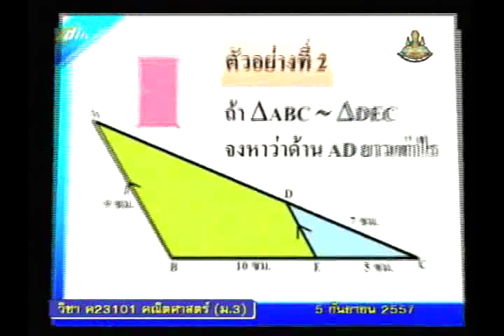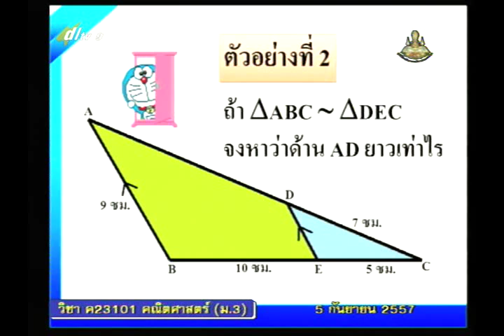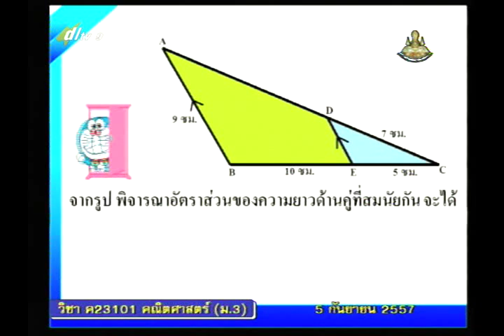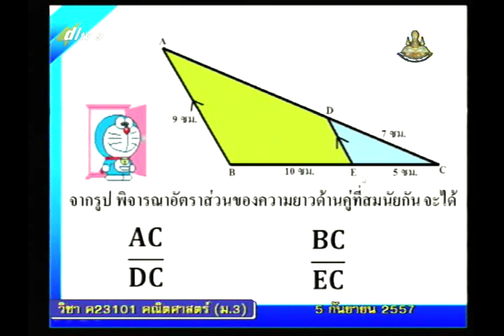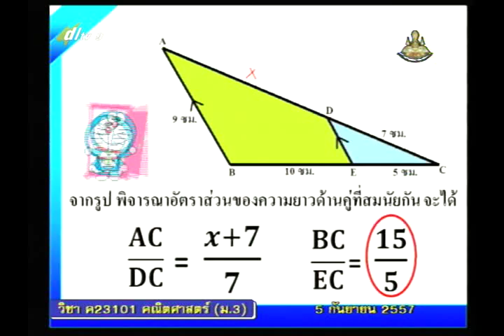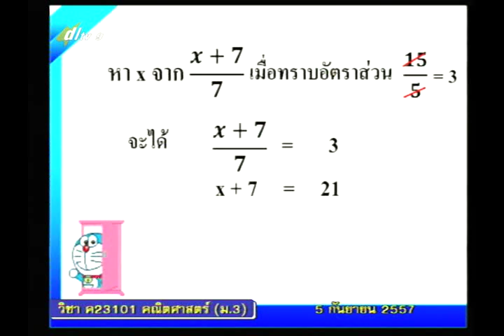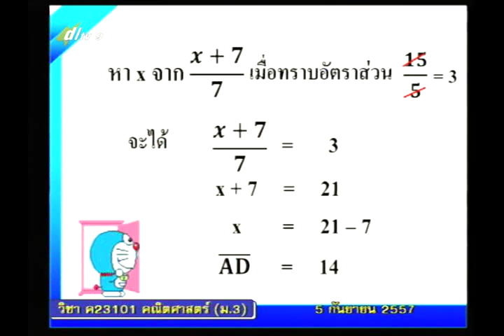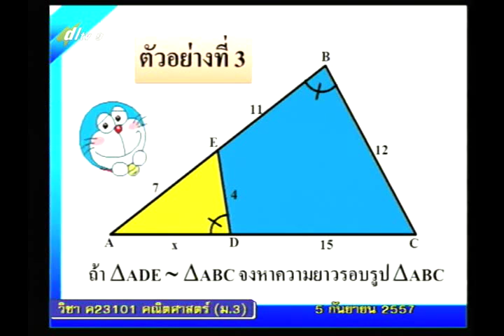044B+9050957+ค+ความคล้าย+mathm3+dl57t1